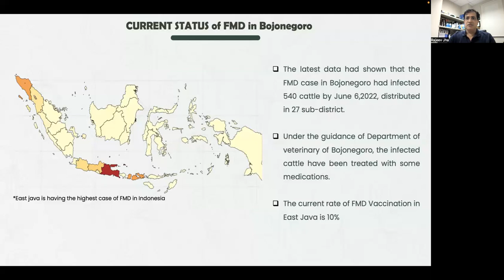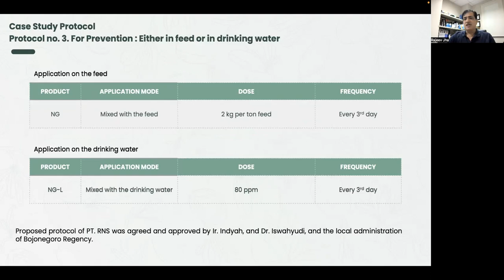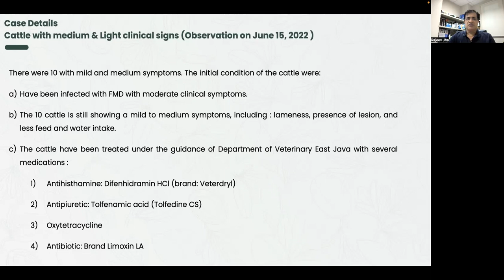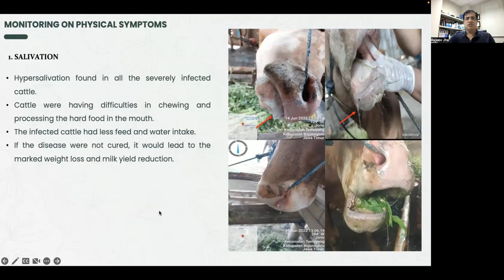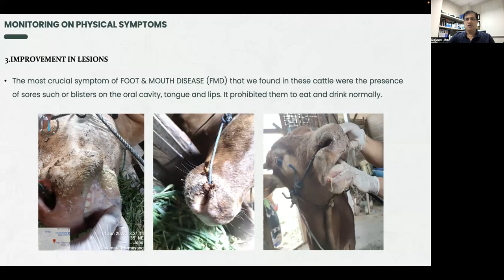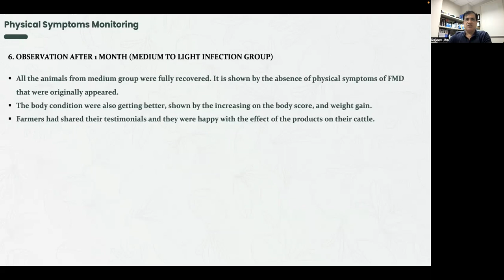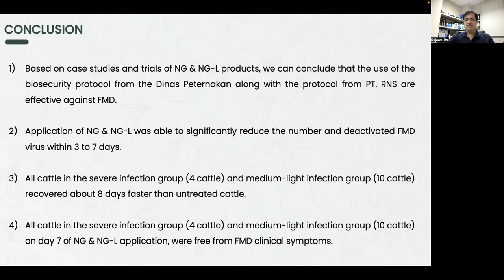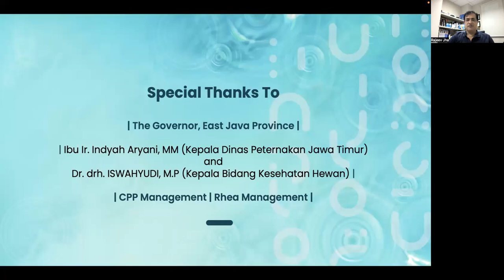Foot and Mouth Disease (FMD/PMK) Case study in Indonesia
A case study was performed in a village in East Java province to evaluate the efficacy of Essential Oil Blend against FMD (PMK) in cattle. The  Essential Oil Blend, natural guard and Naturalguard Liquid were successfully used for the treatment.